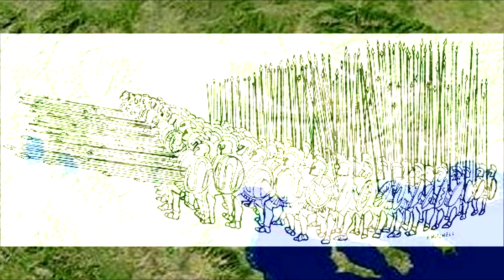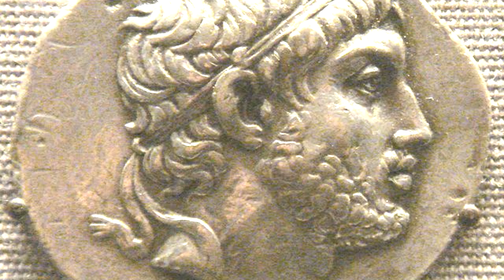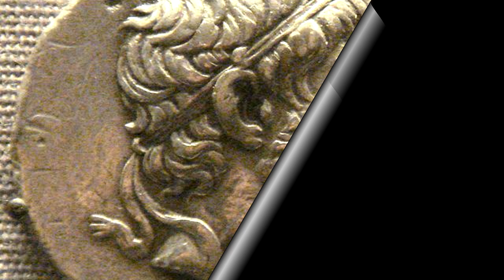Philip II Of Macedon | Drunken Lecture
Please excuse the wind, as I was on the shores of Grecotel Pella Beach in central Macedonia. Here, I assemble the Macedonian war machine and discuss how it was supposed to operate. There is no clear proof that it was actually ever defeated, athough there is confusion based upon Philip having to fall back at times to replenish his ranks or supplies.

Him falling back may be wrongly construed as a defeat, but there are many factors that play into it. It was a lot harder for him to replace losses than it was for Alexander.

This video is about how the Macedonian War Machine was supposed to be executed. You may read a lot about world history, but you cannot fully understand it unless you explore it beyond the surface.